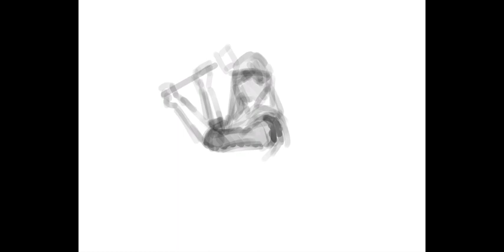watch dogs legion wrench on rage painting timelapse | color study #33